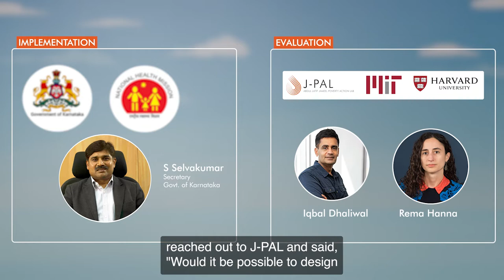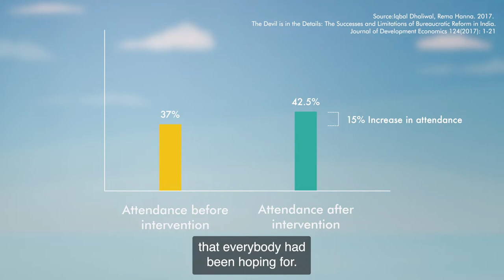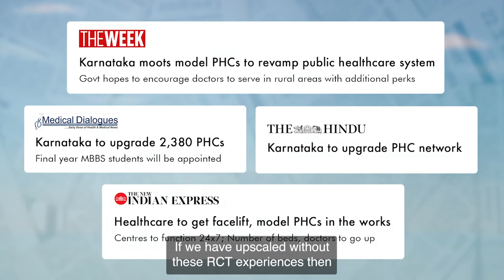Evidence to Policy | Scaling Back a Program in Karnataka, India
Iqbal Dhaliwal, Executive Director of J-PAL, explains how J-PAL worked with the Government of Karnataka, India to scale back a program that used biometric scanners to reduce healthcare provider absenteeism after the intervention yielded unexpected results. Learn more about the Evidence to Policy case study

Follow us to stay up to date with the latest research and policy lessons.